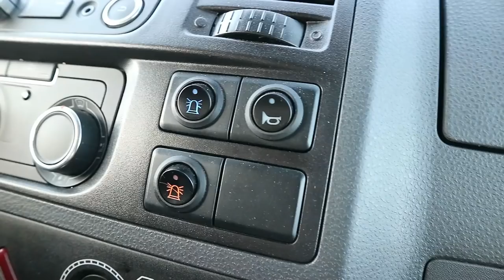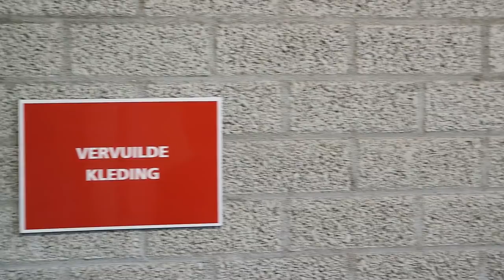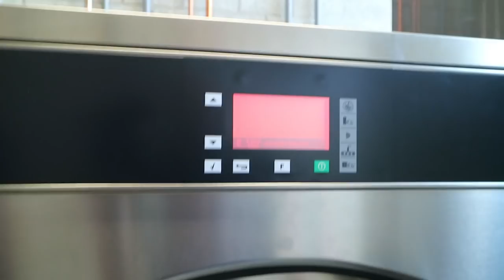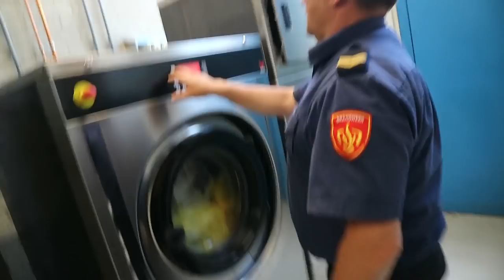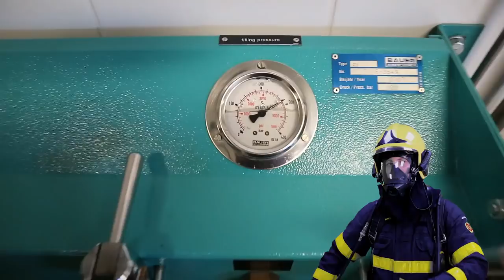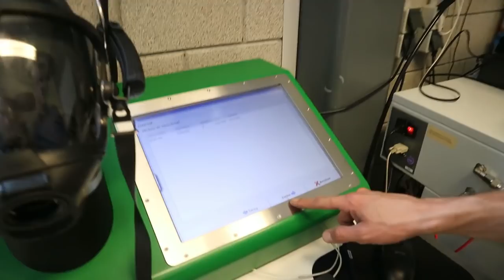Brandschoon | Brandweervloggers Rick & Richard | VLOG#16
Maak kennis met onze brandweervloggers Rick en Richard! Om de twee weken geven ze je door middel van hun vlogs graag een kijkje achter de schermen in de bijzondere wereld van de brandweer.

De brand is geblust. En nu? De brandweerpakken zijn vies, en moeten weer brandschoon worden. Heb jij enig idee wat hier allemaal bij komt kijken? Volg het pak in 15 minuten!

Wat vond jij van deze vlog? En welke onderwerpen zie jij graag terug in onze volgende vlogs? Laat het ons in de comments weten!